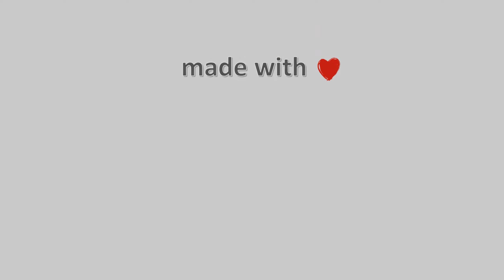19-Μάρτη-2021, Κάμερα Αμμουλιανής (Λιμάνι) Timelapse, Timelapses.gr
Η κάμερα είναι τοποθετημένη στο κεντρικό λιμάνι της Αμμουλιανής με κατεύθυνση βόρεια προς το 3ο πόδι της Χαλκιδικής και την Τρυπητή. Η κάμερα μας φιλοξενείται στην πανέμορφη Πανσιόν 'Πασαλιμάνι' στο κέντρο της Αμμουλιανής με καταπληκτική θέα και υπέροχη φιλοξενία με όλες τις ανέσεις. Ιδιοκτησία: Meteology.gr